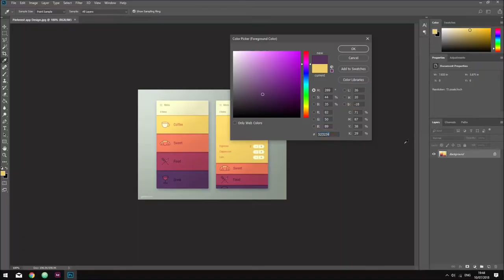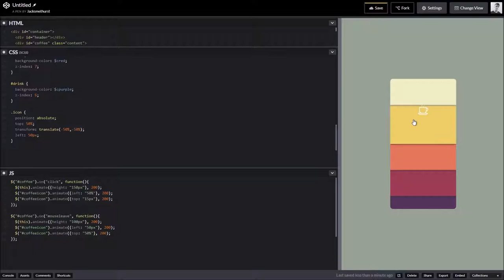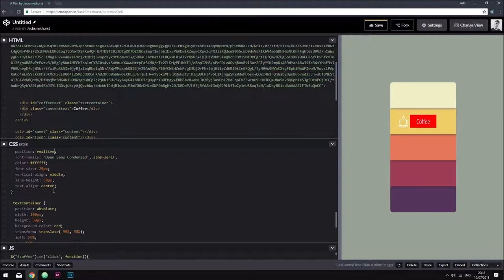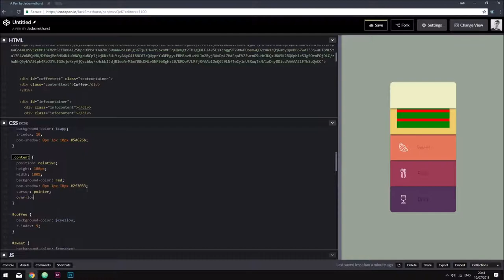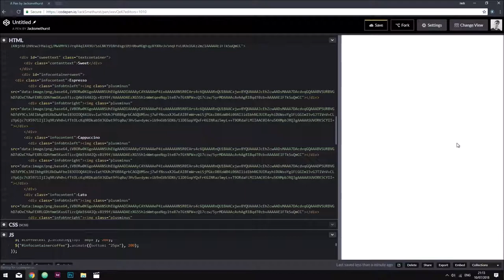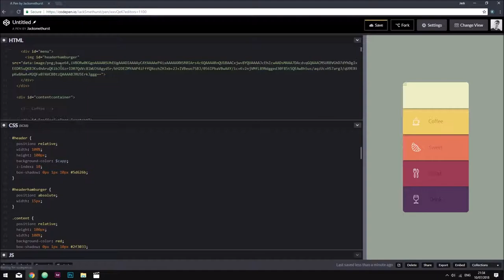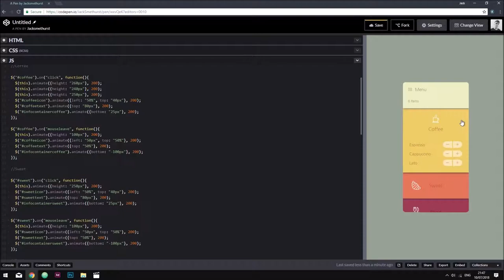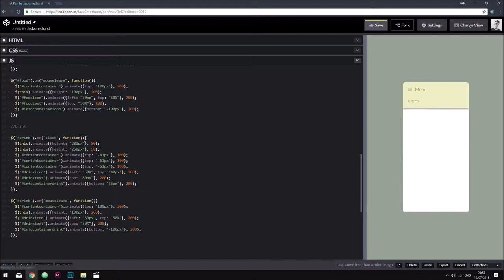Speed Code | Coffee House app UI/UX